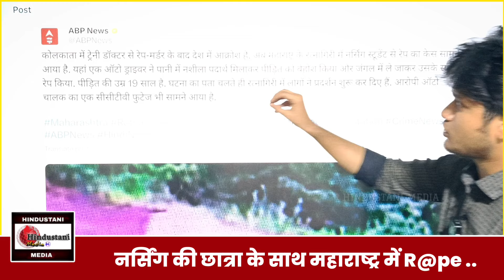Maharashtra | Ratnagiri | Nursing Student | Auto Driver | Kolkata RG Kar | Medical Student